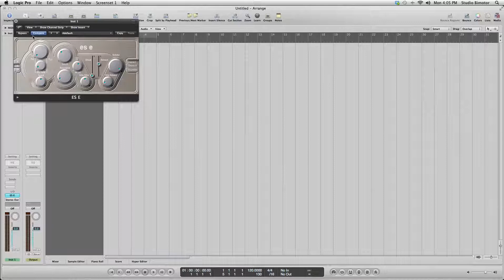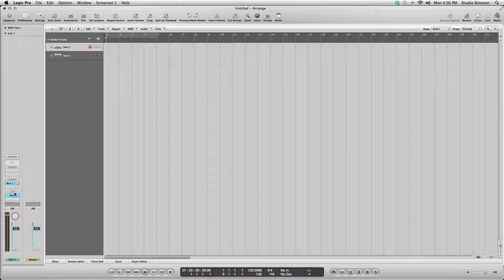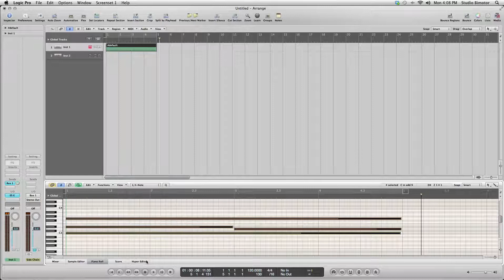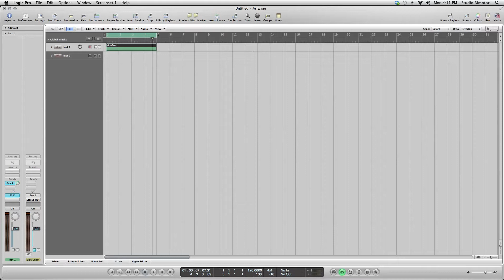Ultrabeat Side Chain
Tuturial Logic Pro 9